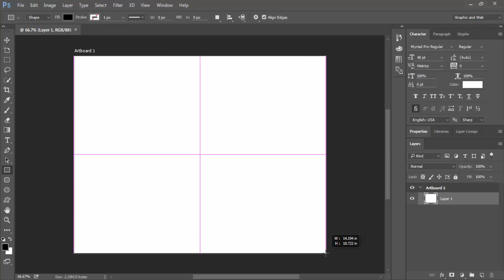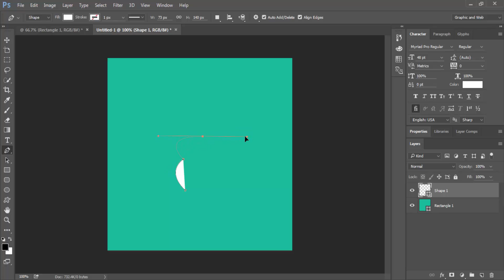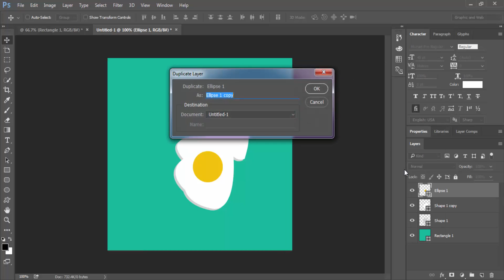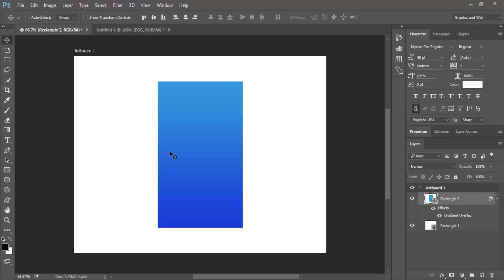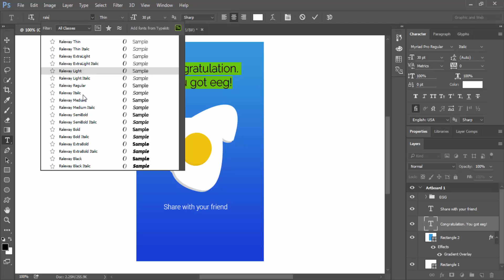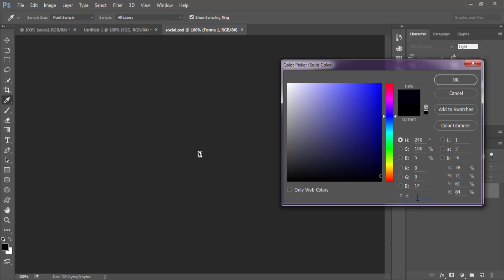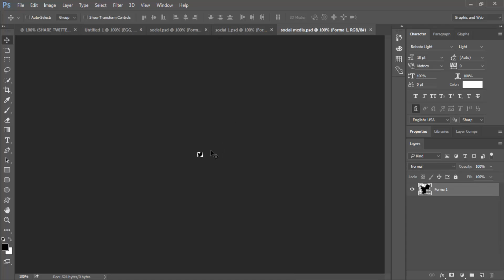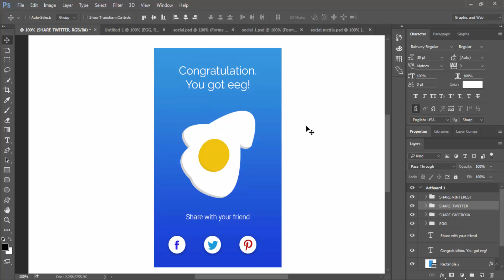009 | Social Share UI Design | Photoshop Tutorial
Oke guys, just watch a video. Enjoy!